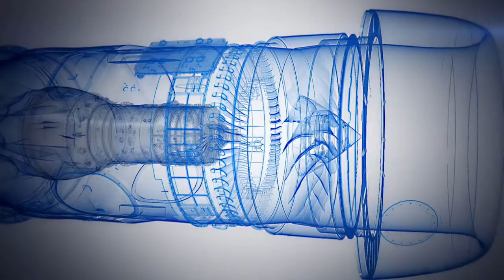ÉNA, des perspectives stimulantes de carrière en Maintenance d’aéronefs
Deux diplômés du programme de Techniques de maintenance d’aéronefs de l’École nationale d’aérotechnique (ÉNA)nous présentent leur milieu de travail. Patrick Villeneuve-Thibert est vérificateur des opérations chez Pratt & Whitney Canada, alors que Samuel Ouellet poursuit une carrière de Technicien en entretien d’aéronefs chez Aéro Teknic.